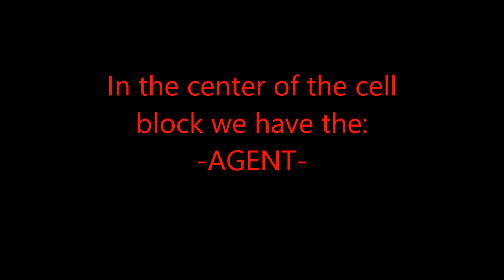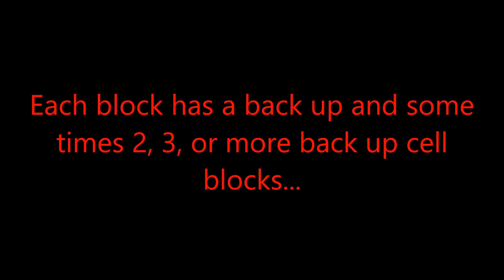Terrorist Cell Organization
This is an example of a course I used to teach for FEMA, CERT, DOD, etc... on:

ANTI-TERRORISM- RECOGINTION AND RESPONSE

This is intended for education purposes only and to introduce you to how a foreign terrorist cell may operate within a country...